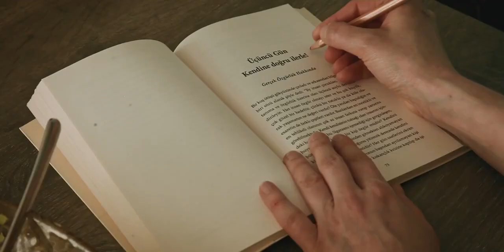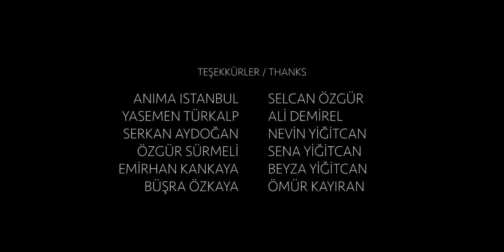Dear Quarantine, short film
QIFF: Quarantine International Film Festival was curated by Actor/Filmmaker Shyam Kishore during the First Covid lock down.All these short films were made by filmmakers during the lockdown with almost no resources and no choice of location. Preksha Trust salutes all these covid warriors who created meaningful content during tough times.  Infact this was the first online film festival in India. It was announced in early April 2020, as the lockdown started from 20th March 2020.